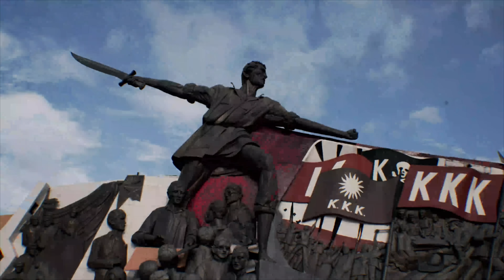ISKOVERY NIGHT S01E03 with ANGELINE QUINTO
Arat na at maki-jamming sa kulitan with Angeline Quinto!

Huwag niyo din kalimutang i-follow ang Iskovery Night social media accounts para sa iba pang mga updates tungkol sa show